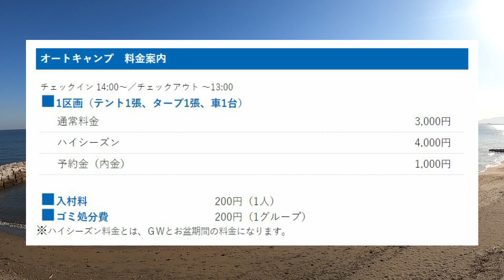わんこも一緒にファミリーキャンプ ＠大淀西海岸ムーンビーチキャンプ場【後編（2日目）】 ※キャンプ場紹介あり 海の近くのキャンプ場 DJI/ドローン/nordisk/reisa6/camp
ファミリー＋ワンコの初冬キャンプ＠大淀西海岸ムーンビーチキャンプ場
こちらは後半です。前半からご覧ください。
なんなら寄り道動画からご覧ください。